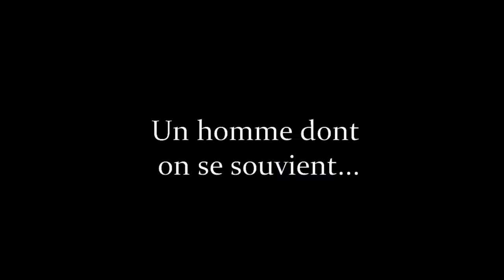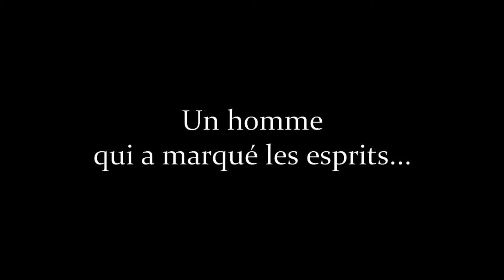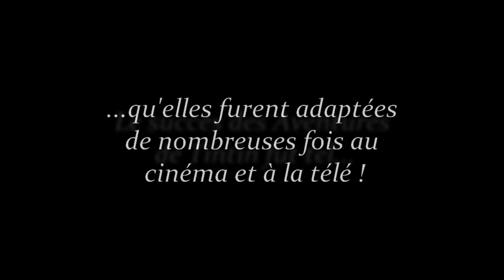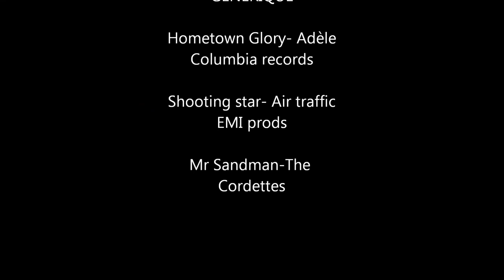Exposé Sur Hergé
Petite vidéo réalisée dans le cadre du cours de Français.
Réalisation par Christine Moreau.